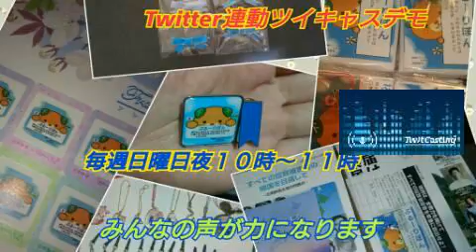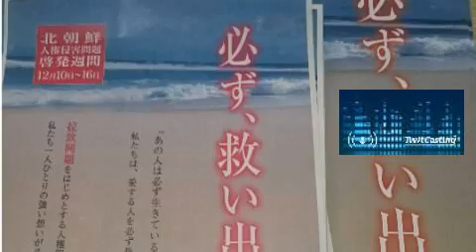拉致被害者全員奪還ツイキャス第9回 配信担当は日本が好きな主婦さん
2016年11月13日収録　日本が好きな主婦さんは本当に頑張り屋さん。一生懸命お小遣いから拉致問題啓蒙活動基金を貯めて手作りのブルーリボンバッチをもう1000個も作られました。３月には愛媛県立美術館で拉致問題テーマの作品展を主催されます。